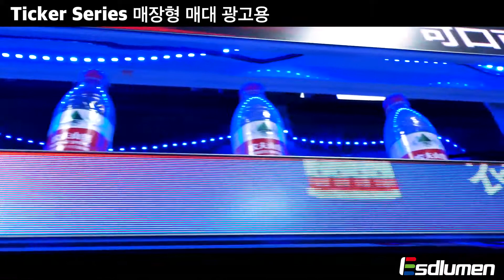LED 전광판 ESDLumen 매장형 Ticker P19 - 비디오몰 전시사업부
Description  of this Ticker Series indoor fixed LED screen
Esdlumen ticker led display board is designed for the indoor applications. It can be widely used in supermarket shelf, shopping mall showcase, etc. With the special screen size, it allows you to install the screen on the shelf. These ultra-high quality image display effects give visitors a very splendid ads attraction, which will bring more traffic and business opportunities to your store.

Features:
1.Fine-tuned small pitch; display text, picture, LOGO and other information.
2.Buckle structure, no need screw for installation, easy for dismantle and maintenance.
3. Screen sizes are applicable to various standard racks.
4.The asynchronous/synchronous control system, plug and play, convenient to change and play contents
5.Simple cable alignment, smart and tide.

LED 전광판 구축문의